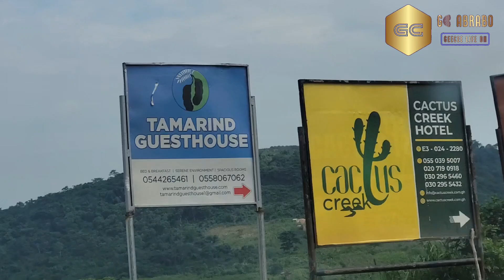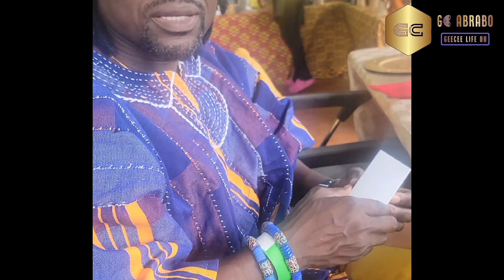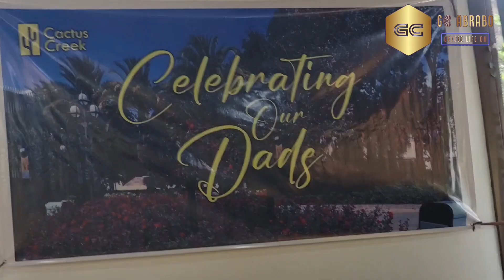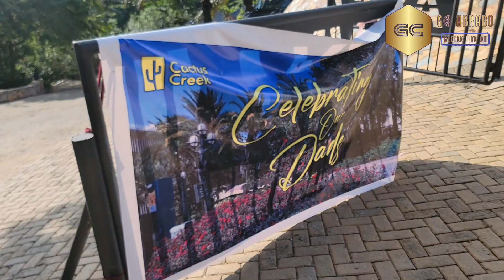KSM BEAUTIFUL Hidden Place in Aburi 🇬🇭 || Hotel or Resort?😳|| Celebrating Father's Day!